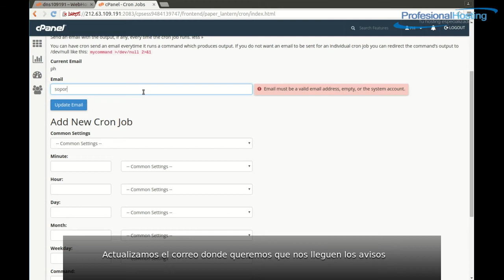Como crear una tarea programada en CPanel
En este video podemos ver como crear una tarea programada o cron desde CPanel.